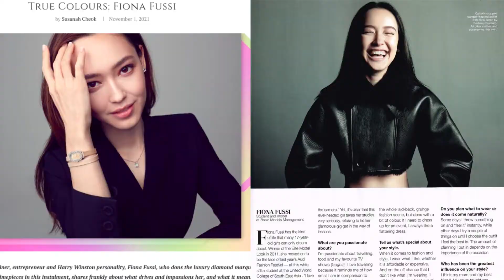Fiona Fussi Career Sizzle Reel 2023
Internation Model, Actress and Artiste, Fiona Fussi has over 10 years of experience in Entertainment and counting!